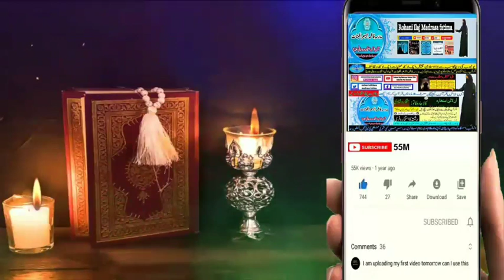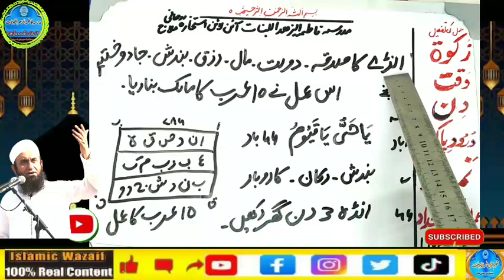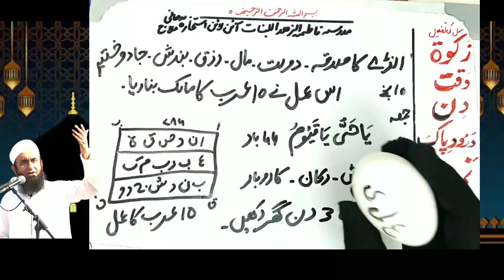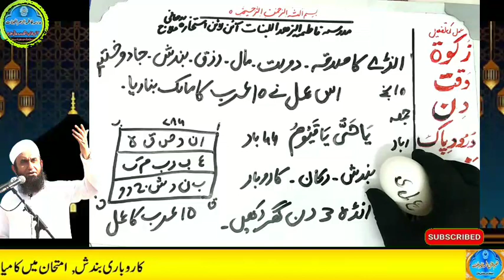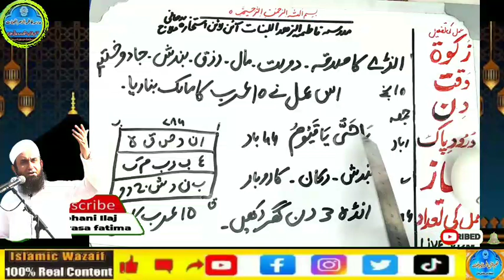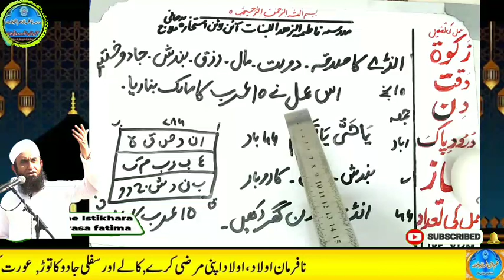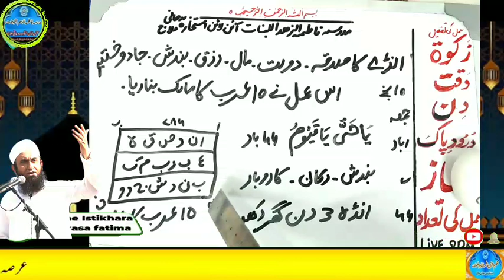Amir hone ka wazifa, daulat ka wazifa, rizq ka wazifa, wazifa for money, jab, pari, mokil ka amal